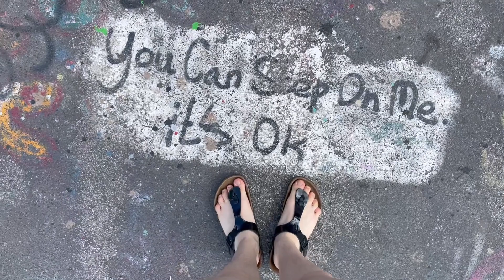Einen Ausgleich finden, Hilfe in Krisen & blasse Haut ist ungesund? I Berlin Vlog 💭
Am 24.09. ist globaler Klimastreik und am 26.09. sind Wahlen! Nicht vergessen :)